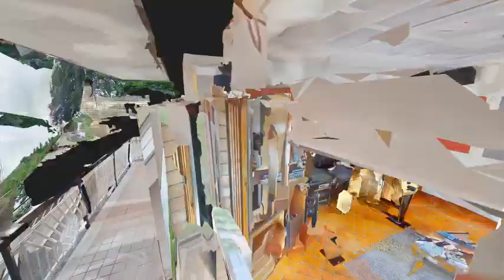via salaria inf. iNTRO